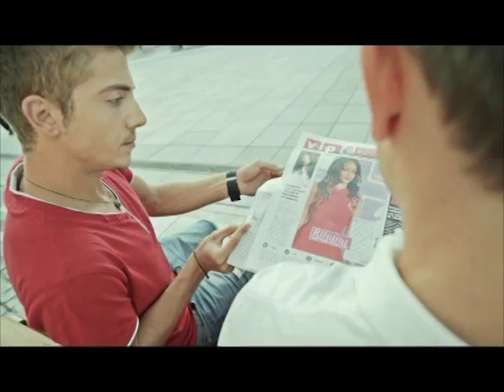Kosova Sot 27 08 2017